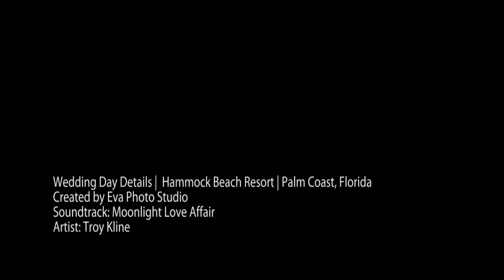Details | Hammock Beach Resort wedding | Palm Coast wedding photographer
This video focuses on all of the details that made up this recent wedding at the Hammock Beach Resort, which is located in Palm Coast, Florida.  Due to a privacy request by the couple, we cannot show any of the wedding day participants.